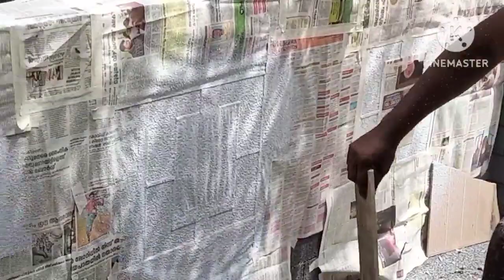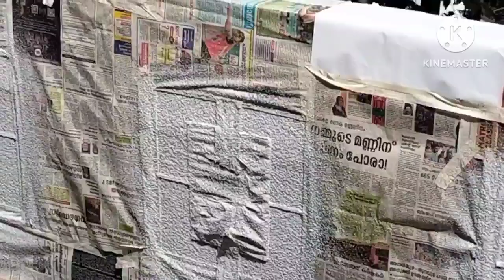stone# Plaster#Texturetec അടിപൊളി മതിൽ